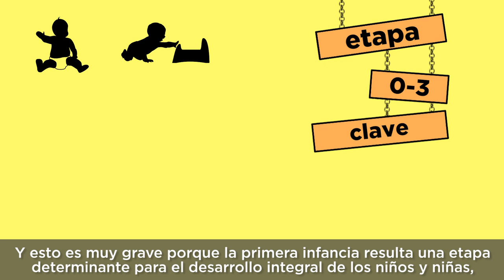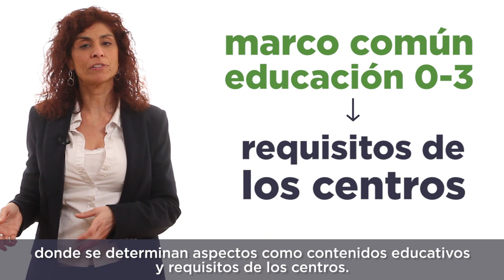Educación 0-3 años para todas. Rosana Alonso.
En este vídeo, nuestra diputada Rosana Alonso nos habla de la dificultad de muchas familias españolas para encontrar plazas públicas paras sus hijos e hijas en el primer ciclo de educación infantil.

Aquí te cuenta algunas de nuestras propuesta para solucionarlo.